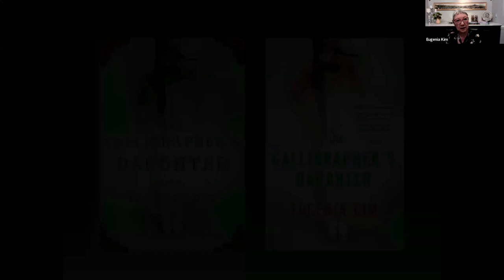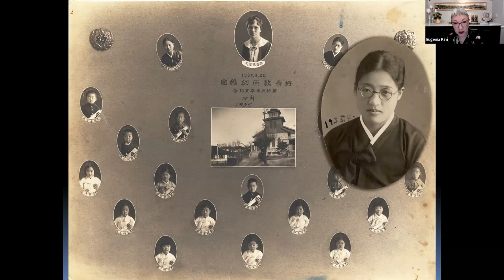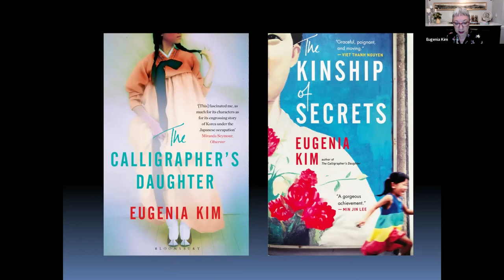Korean Book Club: The Calligrapher's Daughter by Eugenia Kim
Last week's Korean Book Club featured a discussion of EugeniaKim's gripping novel TheCalligraphersDaughter.

Listen to Eugenia Kim and Suzanne Leal's in-depth conversation to learn how the author got started on the story about a young lady who dares to struggle for a better future in occupied Korea, which was inspired by the author's mother's life.

0:00 - Intro
2:53 - About Joseon Dynasty
6:14 - About Na-jin and her family, the Han family
7:26 - Na-jin, the only child in the Han family
13:08 - How did Christianity meet Confucianism in Korea?
19:15 - Na-jin, being betrothed at the age of 14
22:10 - Women being silenced
23:37 - Writing a story based on the family history
27:12 - The author's relationship with her mother
31:08 - My family that inspired this book
42:57 - Q&A